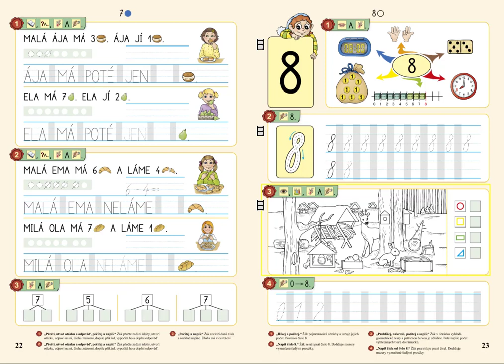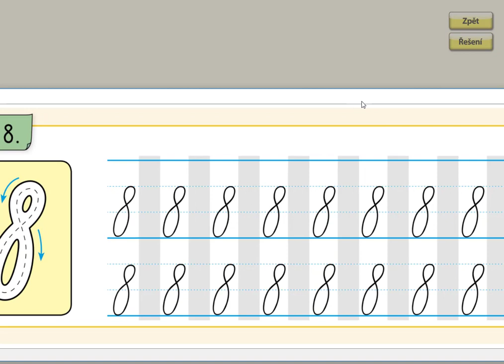Psaní čísla 8 , MATÝSKOVA MATEMATIKA 2. DÍL - POČÍTÁME DO DESETI, str. 23, cv.2